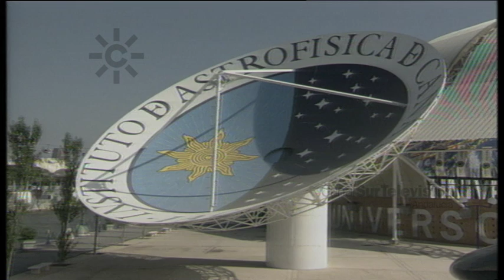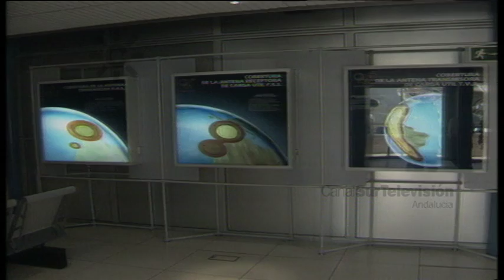Expo 92: Agencia Espacial Europea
1992: 22 de agosto. Día de honor de la Agencia espacial Europea en la Exposición Internacional Sevilla´92.
Recordamos las maquetas del Ariane 4, la lanzadera espacial europea y la del  Hispasat, primer satélite de comunicación español, elementos  destacados del Pabellón Plaza del Futuro.
Presenta Javier Domínguez. Informa Carmen Elías.
[Informativo "Noticias 2", 22 de agosto de 1992.Canal Sur Televisión]
En la celebración del día de honor, la ESA está representada por Jean Marie Luton, director general de la Agencia Espacial Europea, al que acompaña el ministro español de Industria, Claudio Aranzadi; y el comisario general de la Expo 92, Emilio Cassinello. Tras visitar las maquetas, la comitiva visita las exposiciones del Pabellón del Universo.
[Programa "Mediodía 92". 24 de agosto de 1992. Canal Sur Televisión]

22/08/1992
24/08/1992